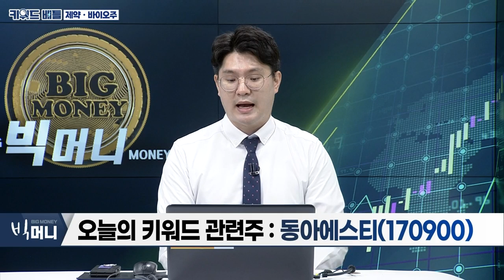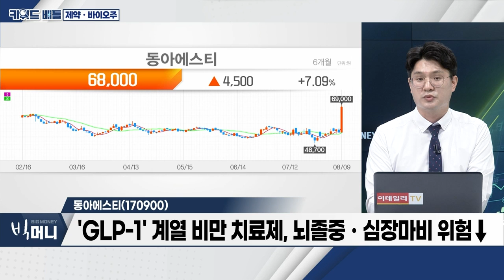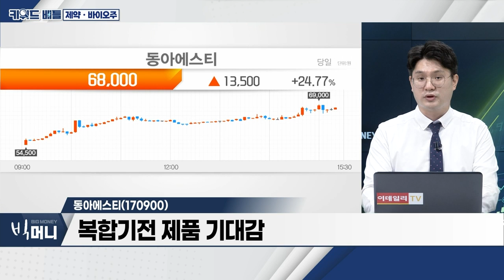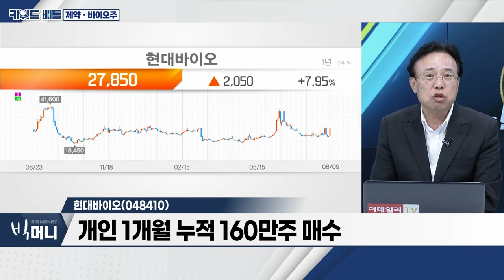동아에스티(170900), 현대바이오(048410)… 제약ㆍ바이오주_키워드 배틀 (20230809)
- 제약ㆍ바이오 기업, 호실적ㆍ수급 순환매
- 미국은 지금 비만과의 '전쟁'
- 노보노디스크ㆍ일라이릴리 비만 치료제 수요 폭증

- 'GLP-1' 계열 비만 치료제, 뇌졸중ㆍ심장마비 위험↓
- 'GLP-1' 계열, 북미 시장에서 부작용 이슈
- 복합기전 제품 기대감

- 토종 코로나 치료제 '제프티' 긴급사용승인 신청 가능성
- 5월 중국 대표단 방한… 현지 진출 협의
- 개인 1개월 누적 160만주 매수